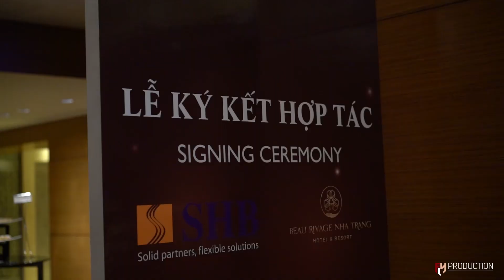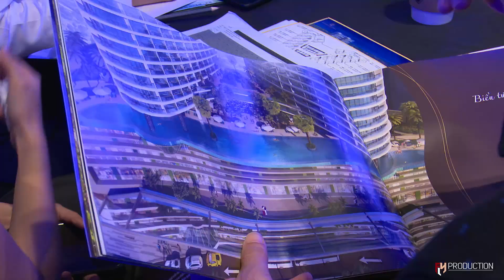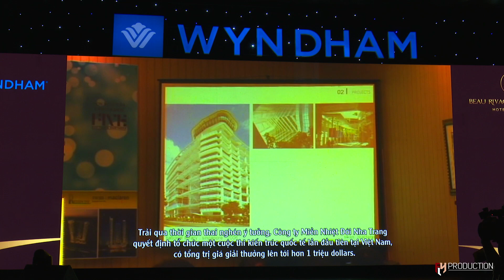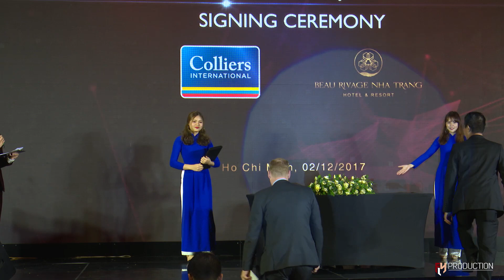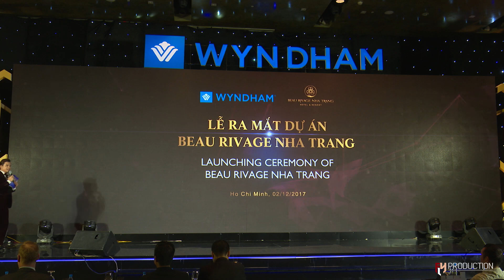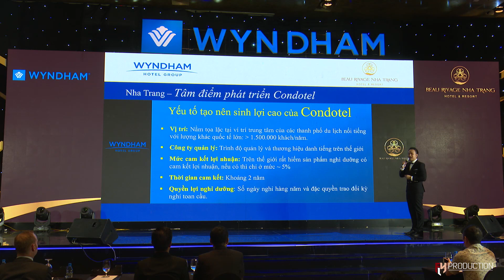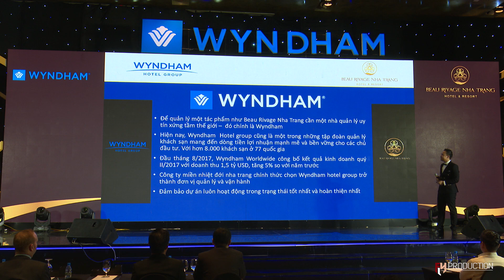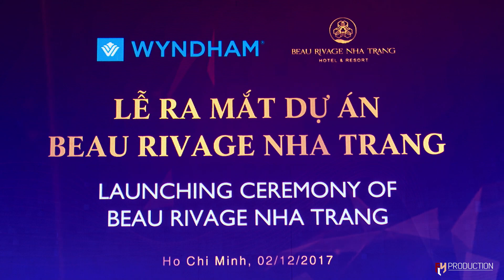LỄ RA MẮT DỰ ÁN BEAU RIVAGE NHA TRANG